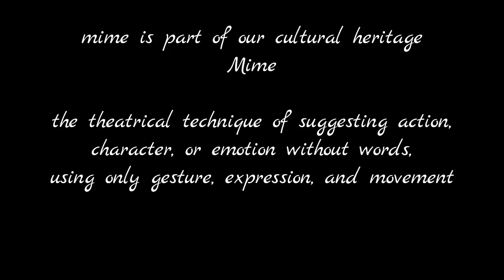Best Mime Ever by Girls | The Misguided People Vs Humanity | Awareness | Classic HD| College Events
Terrorism is the biggest problem of this century. No one knows when and where bomb blast will occur killing innocent people. No one knows who around you seem to be a normal guy is a sleeper cell / terrorist.
Stop Terrorism | stop child terrorism | Stop misguiding innocents on the wrong path.